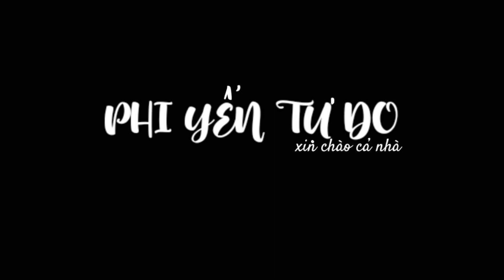Anh Xã Hàn Quốc Xới Đất Để Chuẩn Bị Trồng Lúa:)):))PhiYếntựdo .🇰🇷🇻🇳